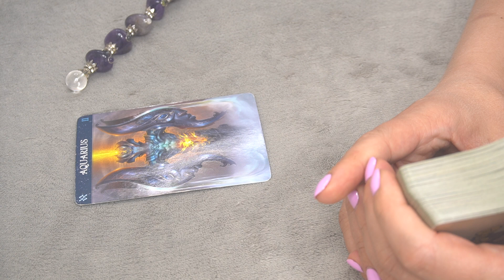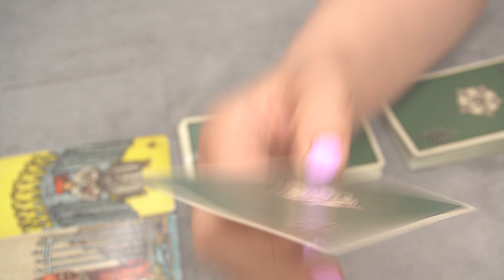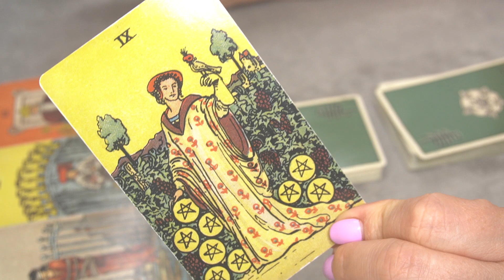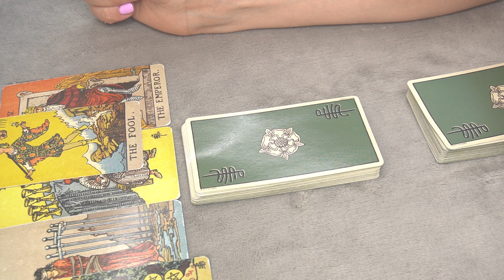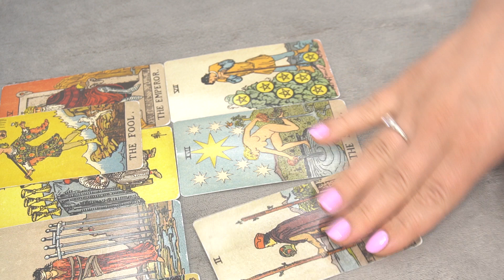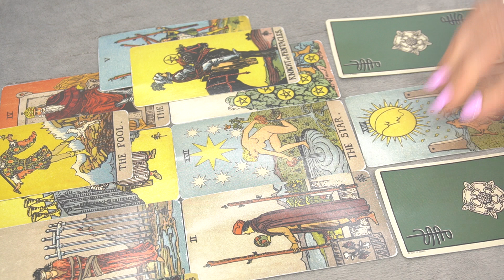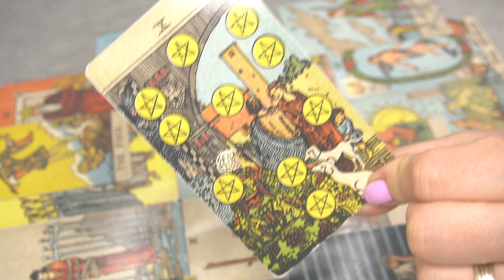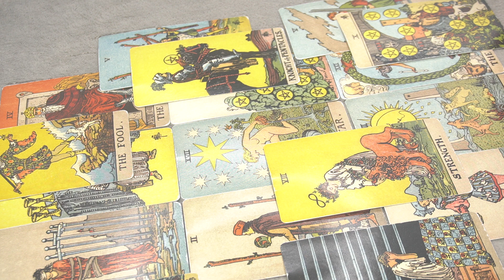AQUARIUS SINGLES JULY 2022 * MY WAY OR NO WAY*